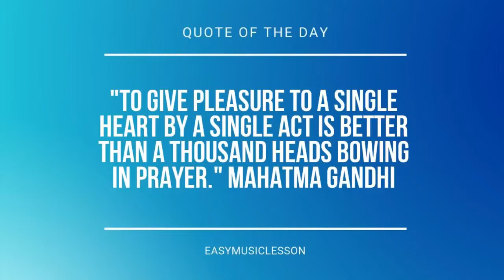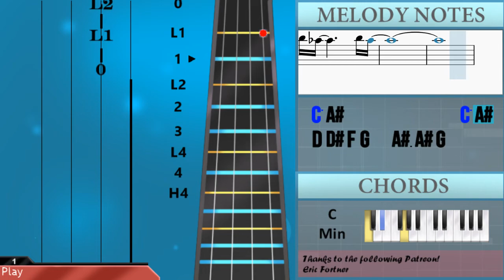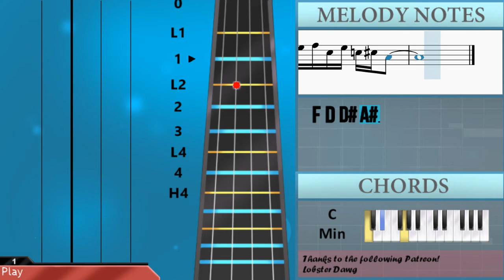How to play Qi Feng Le 起风了 by Wu Qing Feng 吴青峰 on Viola (Tutorial)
Comment and let us know how the videos have helped you. It keeps us going! :)The easiest way to learn how to play Qi Feng Le 起风了 by Wu Qing Feng 吴青峰 on the viola. It's a viola tutorial for Qi Feng Le 起风了 by Wu Qing Feng 吴青峰.

EasyViolaLesson teaches you to play the your favorite instrument, through easy and simple animation so that you too can learn how to play Qi Feng Le 起风了 by Wu Qing Feng 吴青峰 on the viola easily. A viola tutorial with visual animation graphic.

Chords of Viola arrangement:
C Maj   D Maj   C Maj   D Maj   A Min   D Maj   C Maj   D Maj
B Min   E Min   C Maj   D Maj   B Min   E Min   C Maj   D Maj
B Min   E Min   C Maj   D Maj   E Sus 4   G Maj   B Min   F Maj
C Maj   A Min   D Maj   E Min   C Maj   C Min   G Maj   C Maj
D Maj   B Maj   E Min   C Maj   D Maj   G Maj   C Maj   D Maj
B Maj   E Min   C Maj   D Maj   E Min   E Min   E Min   E Min
E Min   C Maj   D Maj   B Min   E Min   C Maj   D Maj   G Maj
B Maj   C Maj   D Maj   B Min   E Min   C Maj   D Maj   E Min
B Min   C Maj   D Maj   C Maj   D Maj   B Min   E Min   C Maj
D Maj   E Sus 4   G Maj   B Min   F Maj   C Maj   A Min   D Maj
E Min   C Maj   D Maj   G Maj   C Maj   D Maj   B Maj   E Min
C Maj   D Maj   G Maj   C Maj   D Maj   B Maj   E Min   C Maj
D Maj   E Sus 4   E Maj   A# Sus 4   A# Sus 4   A# Sus 4   A# Maj
A# Maj   G# Maj   A# Maj   G Min   C Min   G# Maj   A# Maj
D# Maj   G Maj   G# Maj   A# Maj   G Min   C Min   G# Maj   A# Maj
D# Maj   G# Maj 7   G Min 7   F Min 7   D# Maj 7   D Min 7 b5
G Dom 7   C Min   A# Min   D# Maj   G# Maj   A# Maj   D# Maj
A# Maj   C Min   G# Maj   A# Maj   D# Maj   G Maj   G# Maj
A# Maj   G Min   C Min   G# Maj   A# Maj   D# Maj   D# Maj
G# Maj   A# Maj   G# Maj   A# Maj   G Min   C Min   G# Maj
A# Maj   G Min   C Min   G# Maj   A# Maj   G Min   C Min   G# Maj
A# Maj   G Min   C Min   C Min   C Min   C Min   G# Maj   A# Maj
G Min   C Min   G# Maj   A# Maj   G Min   C Min

Melody notes of Viola:
G4   A4   B4   E5 D5     E5 D5     E5 D5       A4
B4   E5 D5     E5 D5     E5 D5     B4
A4   G4 E4   B4     A4   G4 E4   G4
G4               F#3 G3 A3 B3   D3 D4 B3
F#3 G3 A3 B3   D3 D4 B3
A3 B3 G3 A3 F#3 G3 D3   F#3 G3 A3 B3   D3 D4 B3
A3 B3 G3 A3 F#3 G3 D3   F#4 G4 A4 B4   D4 D5 B4
F#4 G4 A4 B4   D4 D5 B4
A4 B4 G4 A4 F#4 G4 D4   F#4 G4 A4 B4   D4 D5 B4
E5 B4 A4 E4 A4 E4 A4 B4
E5               A3     G3 A3     G3
A3   B3   D4   B3   A3     G3 A3     G3
A3 B3 A3 G3 E3       A3     G3 A3     G3
A3   B3   D4   B3   A3     B3 A3   G3 A3
A3   B3   D4   B3   A3     B3 A3   G3
E3       B3 A3 G3 A3 G3       B3 A3 G3 A3
G3     D3 B3 A3 G3 A3   G3
G3   A3   B3   G3   E4   D4 E4       G3
F#4   E4 F#4         F#4   E4 F#4     B3
G4 A4 G4 F#4 E4     D4 E4   D4 E4   D4 E4 D4
E4   D4 G3   D4     B3
G4 A4 G4 F#4 E4     D4 E4   B4 B4     D4
E4   B4 B4   D4   E4 E4
G4   A4   B4   E5 D5     E5 D5
E5 D5 A4 A4   B4   E5 D5     E5 D5
E5 D5   B4   A4   G4 E4   G4   G4
A4   G4 E4     G4   B4           B4
A4       G4   A4   B4   E5 D5     E5 D5
E5 D5     A4   B4   E5 D5     E5 D5
E5 D5     B4   A4   G4 E4   B4
A4   G4 E4   G4     G4
E4 B4     A4   G4 E4   B4
A4   G4 E4   G4     G4         D4 D5 B4